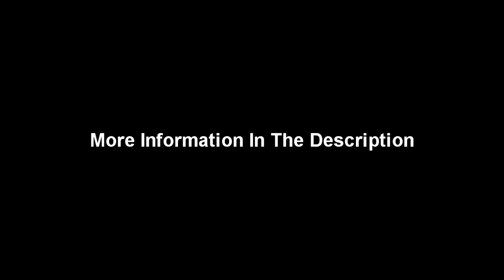Misfits - Bullet - Drum Track